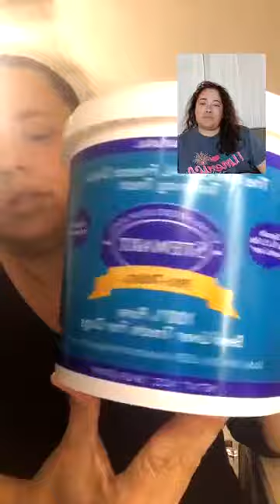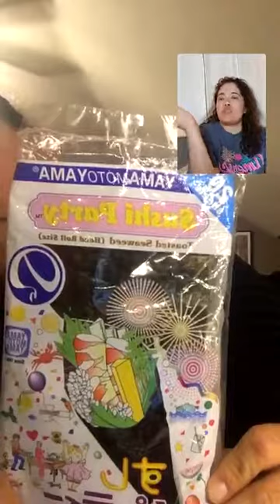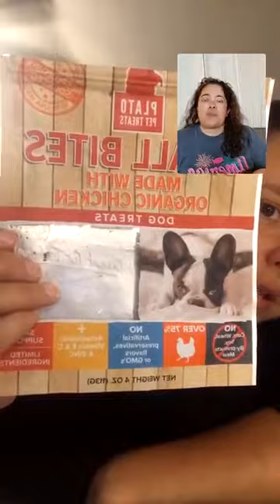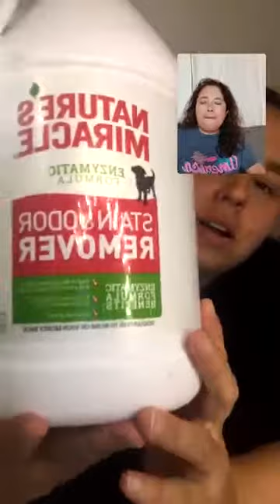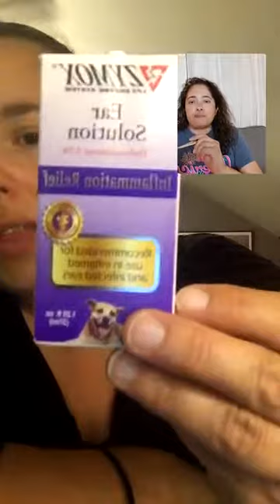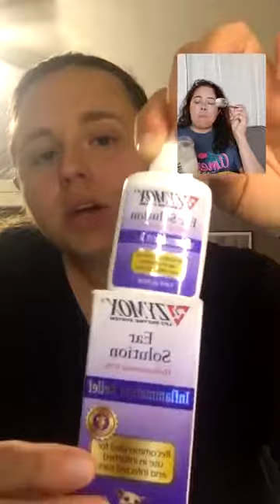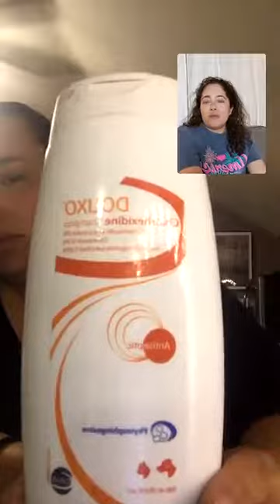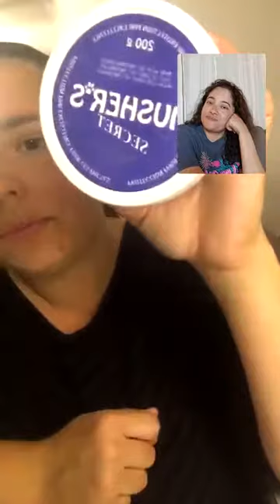Live topic : our favorite dog products